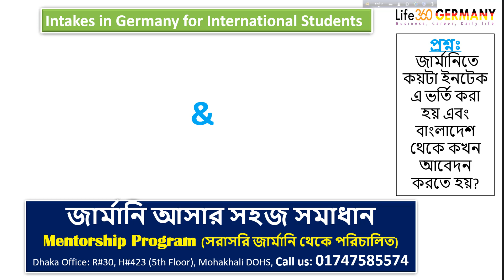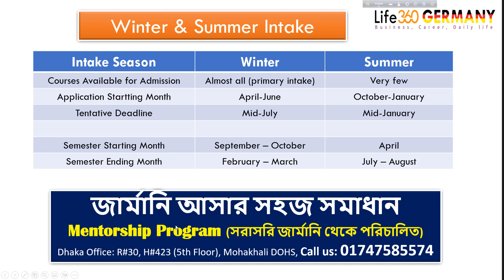জার্মানিতে কয়টা ইনটেক এ ভর্তি করা হয় এবং বাংলাদেশ থেকে কখন আবেদন করতে হয়?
👉 কোনটা উত্তম জার্মানিতে, ব্যাচেলর না মাস্টার্স? সুবিধা-অসুবিধা এবং আমার মতামত কি?

👉 আমি যেভাবে জার্মান পাসপোর্টের জন্য আবেদন করলাম?

ভিডিওটি ভালো লাগলে লাইক দিবেন এবং শেয়ার করবেন যাতে অন্য কেও উপকৃত হয়।